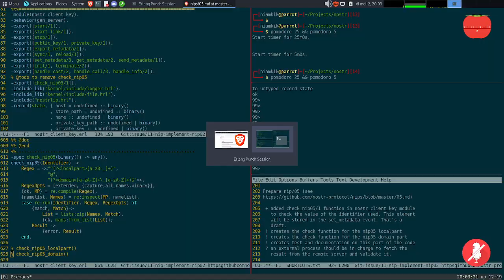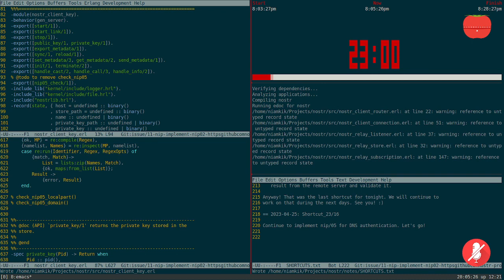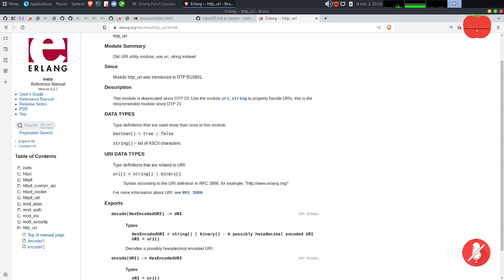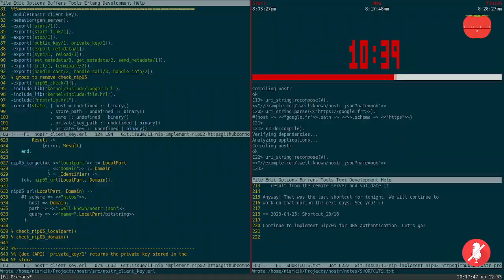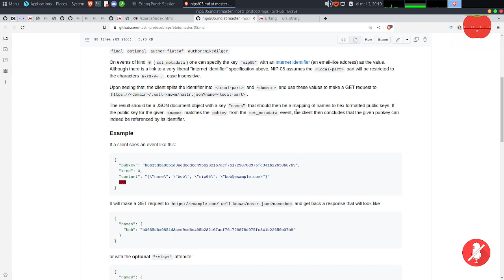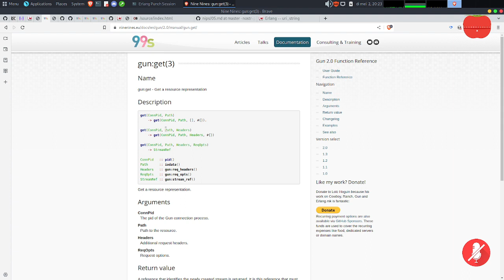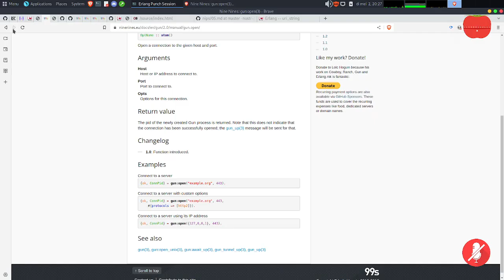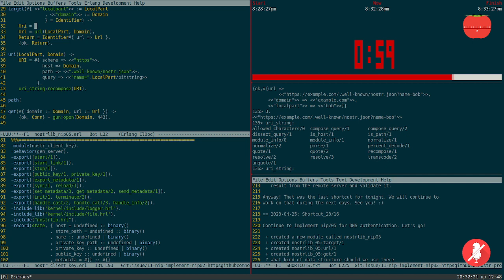Shortcut#23/16 - Nostr nip05 implementation (1)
Continue to implement nip/05 for DNS authentication. Let's go!

 + created a new module called nostrlib_nip05
 + created nostrlib_05:target/1
 + created nostrlib_05:url/1
 + created nostrlib_05:get/1
 ! need to modify the way we managed the URL and the URI.
 ! need more documentation and some tests there...
 ? what kind of data structure should we use there